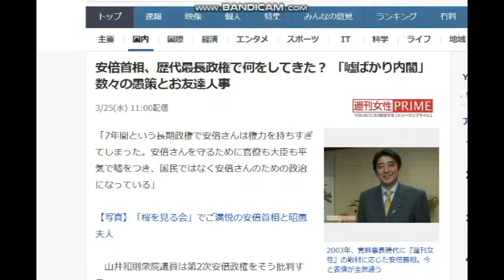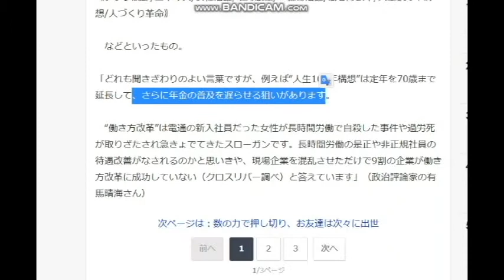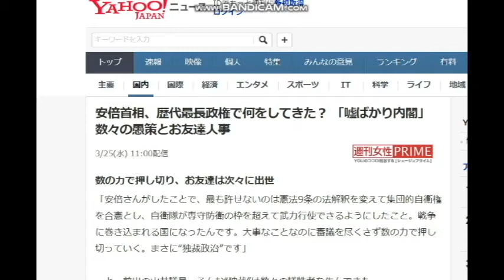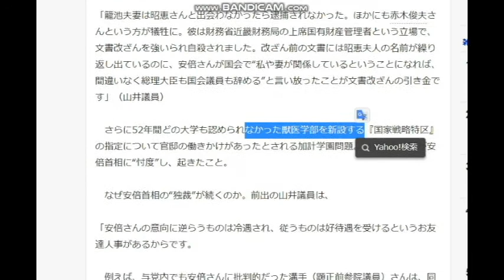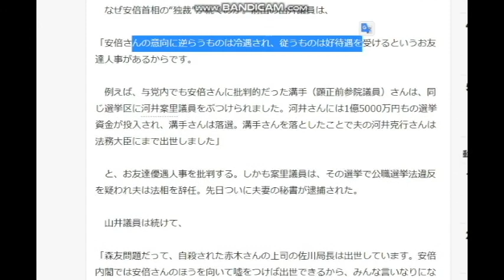【隠居TV】歴代最長政権で何をしてきた？ 「嘘ばかり内閣」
安倍首相、歴代最長政権で何をしてきた？ 「嘘ばかり内閣」数々の愚策とお友達人事

2020年3月末までの従来版「速稼塾」